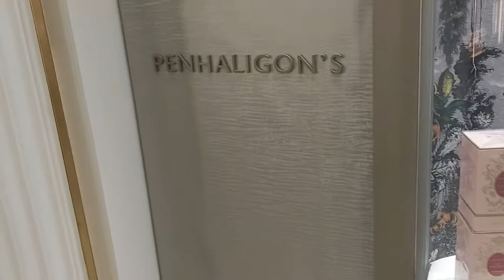LONDON. Penhaligon's perfumes and colognes, Dior. ЛОНДОН .ЭКСКЛЮЗИВНЫЙ ПАРФЮМ PENHALIGONS, DIOR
Penhaligon's is a British perfumery established in 1870 by William Penhaligon. Originating as a barbershop, Penhaligon's offered its first fragrance in 1872, Hammam Bouquet. The fragrance was inspired by the neighboring Turkish Bath and its sulfurous steam. The company's best-selling fragrance, 1902's Blenheim Bouquet, created at the request of the Duke of Marlborough at Blenheim Palace, broke with the prevailing floral trends of its day to enchant with zesty citrus, spices and woods.

Scents were issued regularly from the original shop on Jermyn Street, until it was destroyed in The Blitz of 1941. The shop disappeared, but the fragrances of the company endured, and in 1956, Penhaligon's was granted a Royal Warrant by the Duke of Edinburgh for the manufacturing of toiletries.

Interest in the company was renewed with the opening of a new Penhaligon's flagship store in Covent Gardens, in 1975. The flagship store represented a new direction for the company as well, with the old formulas composed by William Penhaligon being resurrected, and new floral scents designed to appeal to a modern female customer. Chief among these was 1978's Bluebell, which remains a best-seller for the company today.

The company was granted a second Royal Warrant in 1988, by the Princess of Wales.

Many of the original scents created by William Penhaligon were modernized and re-introduced as part of the "Anthology Collection." The company maintains its commitment to fine, traditional perfume ingredients and techniques. The bottles for Penhaligon's scents are based on William Penhaligon's original design—clear glass and adorned with a ribbon.

Penhaligon's today offers a line of bath and body care products and luxury shaving and grooming accessories to complement its fragrances. A number of stores are now open in London and elsewhere in the UK, and the products are also available through select stockists in the UK, North America and Europe.

Designer Penhaligon's has 89 perfumes in our fragrance base. Penhaligon's is an old perfume house. The earliest edition was created in 1870 and the newest is from 2021. Penhaligon's fragrances were made in collaboration with perfumers Bertrand Duchaufour, Michael Pickthall, Olivia Giacobetti, Fragrance Resources, Olivier Cresp, Christian Provenzano, William Penhaligon, Alberto Morillas, Mathilde Bijaoui, Francis Pickthall, Juliette Karagueuzoglou, Alienor Massenet, Fabrice Pellegrin, Alex Lee, Loc Dong, Daphne Bugey, Daphné Bugey, Quentin Bisch and Christophe Raynaud.